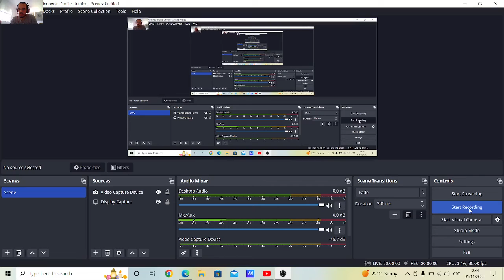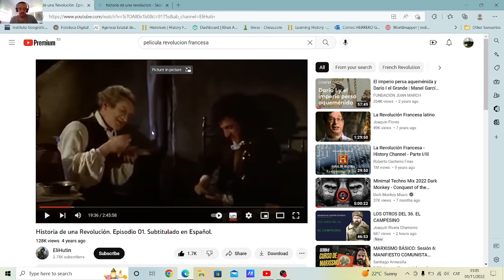Pel·lícula La Révolution Française (1989) comentada I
Expliquem la Revolució francesa amb l'ajuda d'aquesta excel·lent pel·lícula del 89 dirigida per Robert Enrico i Richard T. Heffron (part 1)